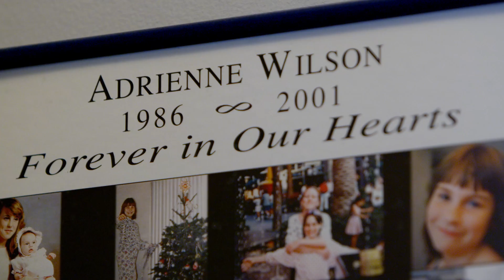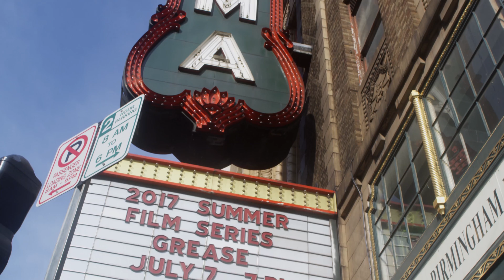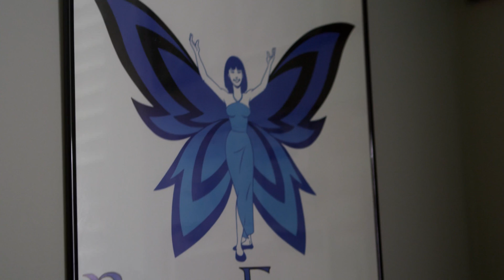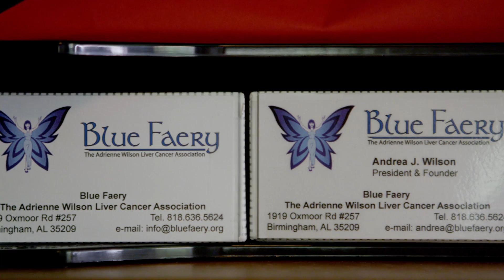Andrea Wilson: Making Hard Decisions